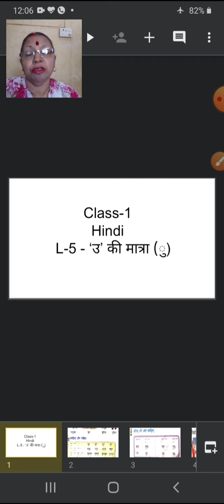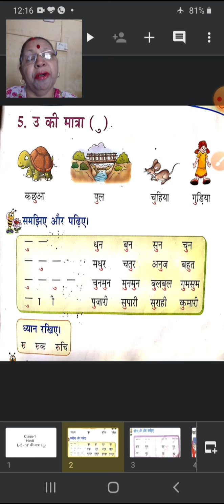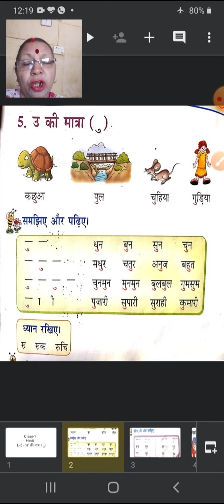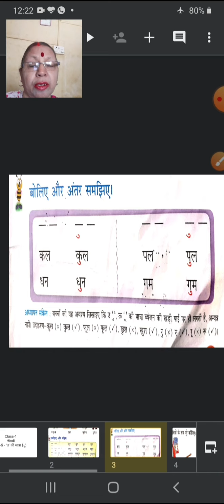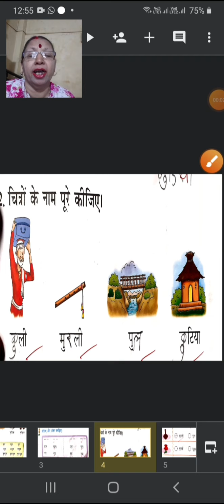Class 1 Hindi u ki matra part 2